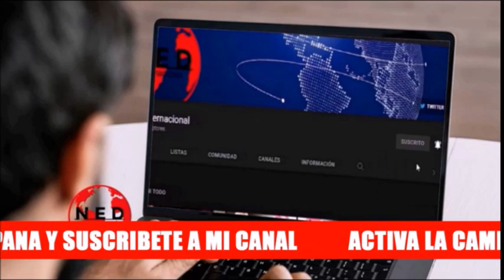⛔ MINISTRO DE DEFENSA ¡RENUNCIE!: Polo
Miguel Polo Polo
Iván Velasquez